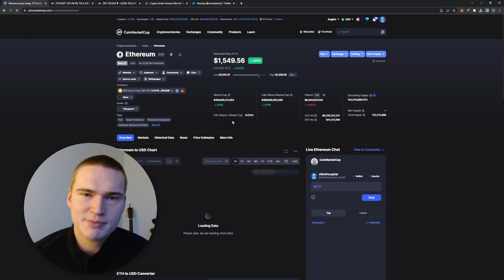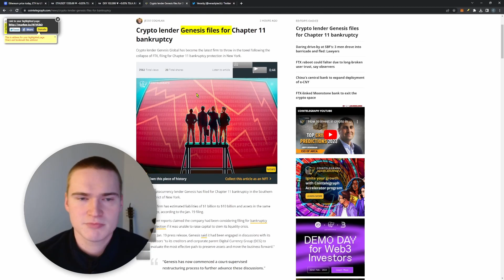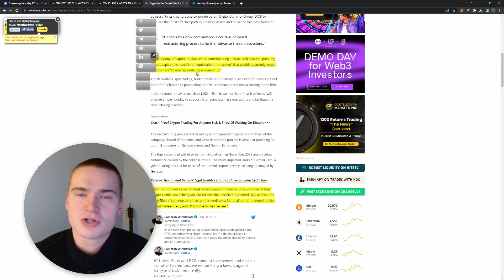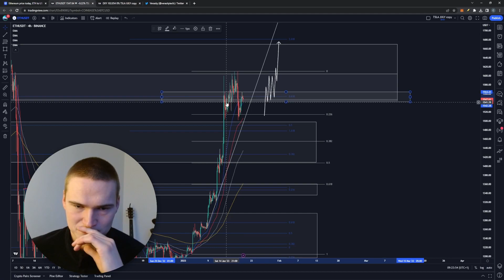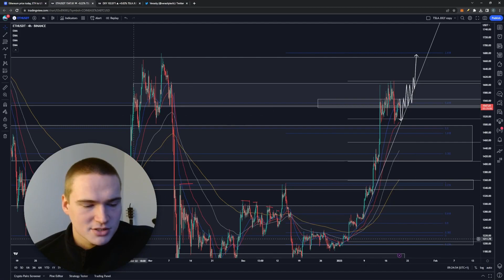ETH PRICE PREDICTION TODAY! | ETHEREUM (ETH) PRICE PREDICTION & NEWS 2023!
Social links!